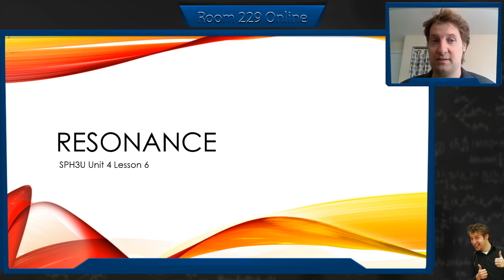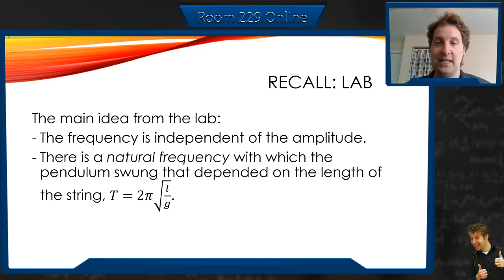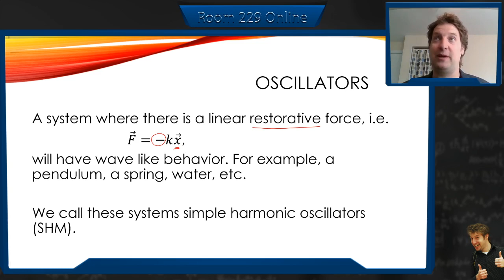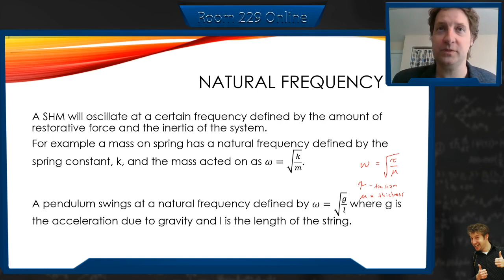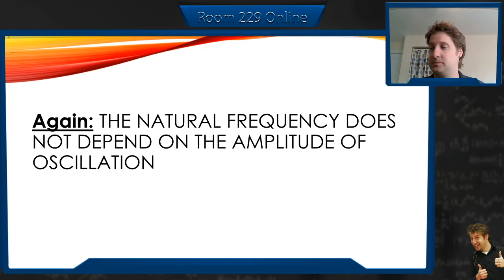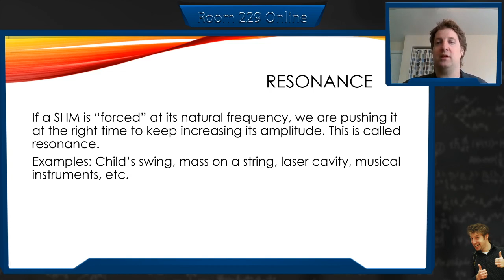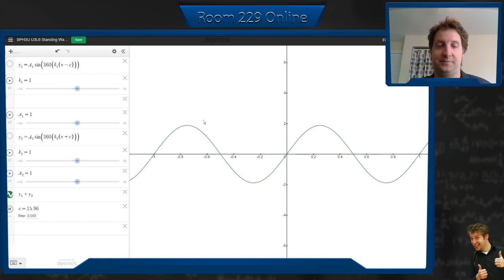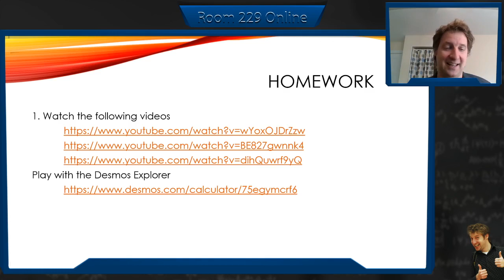SPH3U Unit 4 Lesson 6: Resonance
How can you break a wine glass with your voice? How can swing on a swing set by yourself? Why does your microwave heat up your food? The answer is resonance, forcing an oscillator at its natural frequency.